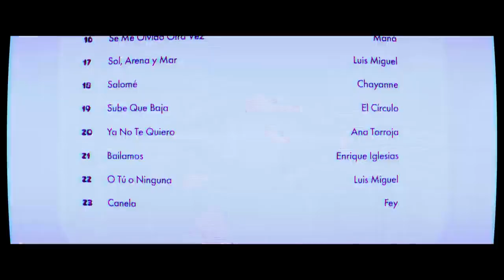Technoboys 2024 Movie (Comedy Music) Official Trailer @ScreenScout u5d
Comedy Music Movie 2024 @ScreenScout u5d

Twenty years after topping charts, Technoboys reunite to reclaim the pop throne but must battle newer groups in a changed music world. The lead singer has hidden motives to return.

Release date: Now available